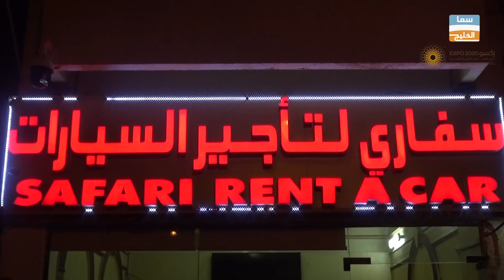سفاري لتأجير المركبات/ برنامج كفاءات الامارات